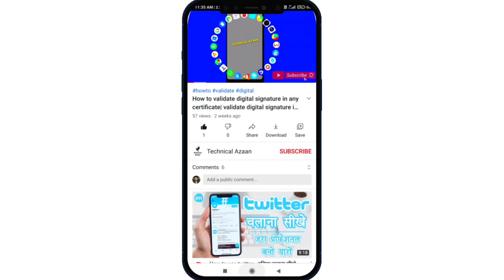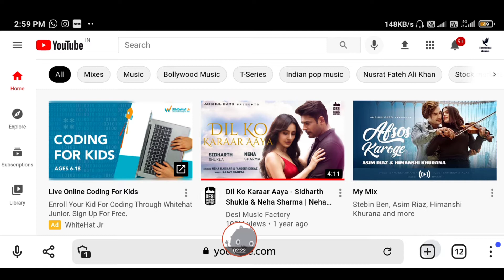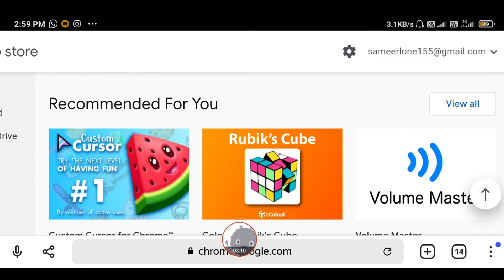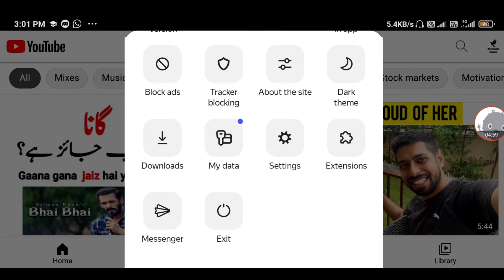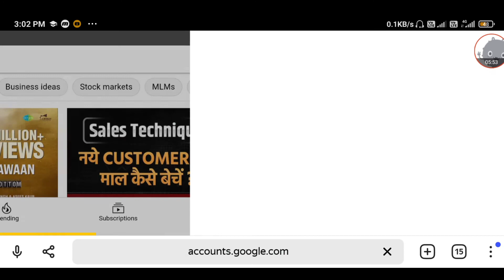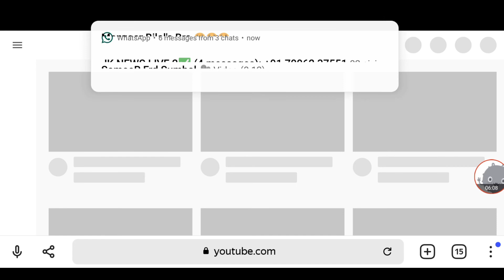How to install chrome extension in mobile